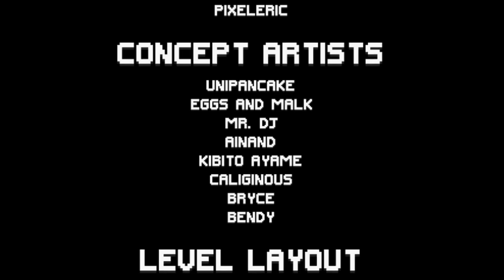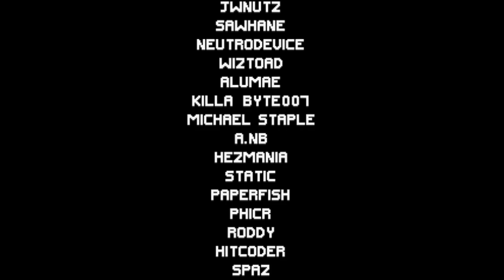✪ Sonic Galactic - Full Gameplay Showcase ✪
Hey everyone welcome to a new video! Today we will explore a brand new 2D adventure in a gorgeous looking fangame! This fangame is called Sonic Galactic and it features a brand new journey with Sonic, Tails, Knuckles, Fang and a brand new OC Tunnel the Mole! Enjoy a gameplay with all 5 heroes and have fun discovering their new abilities!

===Timestamps===
00:00 - Channel Intro
00:13 - Sonic Galactic Opening and Menus
01:19 - Verdant Isle Zone Act 1 (Sonic)
04:20 - Verdant Isle Zone Act 2 (Tails)
06:39 - Verdant Isle Zone Act 1 (Knuckles)
09:22 - Verdant Isle Zone Act 2 (Fang)
11:52 - Verdant Isle Zone Act 1 (Tunnel)
14:36 - Verdant Isle Zone Act 2 (Tunnel)
17:05 - Game Credits
18:52 - Channel Outro

===Download Section===

Made by:➧ Starteam

===Other Information===